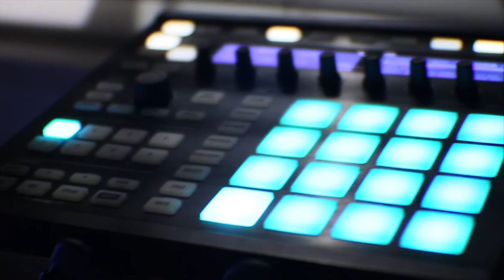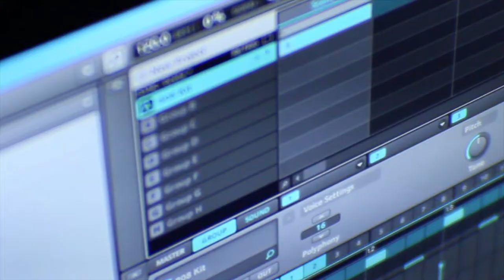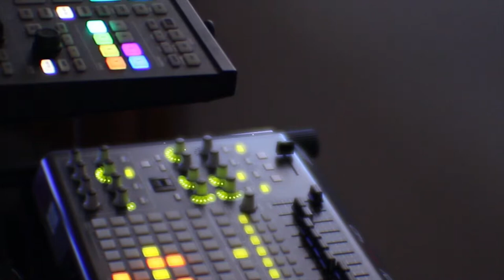What Happened? | BPU Returns!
After a long hiatus, I have returned to making music again and this time, its incredibly introspective and overtly personal!

STEAL the Sample Pack here!